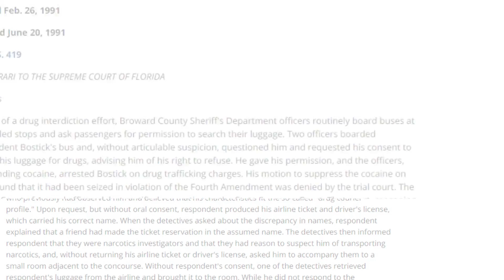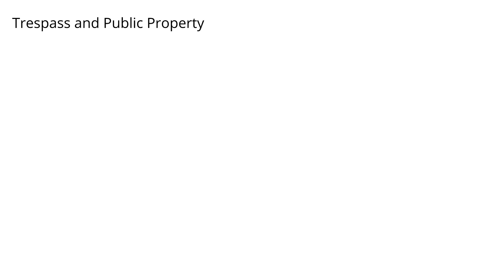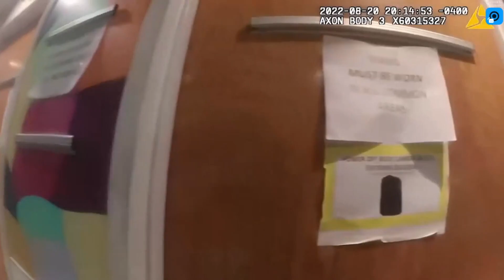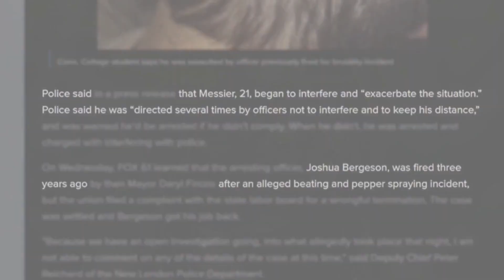First Amendment Face-Off: New London Police Encounter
In this video, we delve into a detailed analysis of a First Amendment audit involving Daniel Kokoska and officers from the New London Police Department, Connecticut. Watch as we break down the interaction step-by-step, providing a legal perspective on the encounter and its implications for civil liberties and law enforcement practices.

What You'll Learn:

The key moments of the interaction between Mr. Kokoska and Lieutenant Ferguson.
Insights into how constitutional rights apply in real-life situations.
The legal standards set by landmark Supreme Court cases like Florida v. Royer, Florida v. Bostick, and Graham v. Connor.
The outcome of Mr. Kokoska's complaint and its impact on police conduct.
Key Moments:
0:00 - Introduction
1:30 - Breakdown of the Encounter
3:45 - Legal Analysis: Rights and Responsibilities
6:20 - Supreme Court Case Implications
8:30 - Outcome of the Complaint
10:15 - Concluding Thoughts

Don't miss out on more captivating stories! for in-depth insights into intriguing true crime cases.